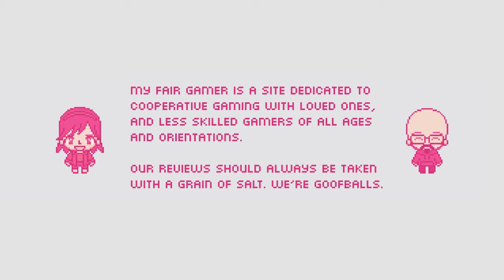My Fair Gamer - Earth Defense Force 2025 Co-Opinion Review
Earth Defense Force 2025 is a simple co-op shooter that is easy to play and tremendous explosive fun for all comers. It is one of those titles who's flaws, however large, are dwarfed by its character, its heart, its dedication to a style of game rarely seen anymore, and its promise of delivering an experience you can't quite get anywhere else. Blemishes and all.

Earth Defense Force®2025 and its associated characters and names are trademarks or registered trademarks of D3Publisher of America, Inc.